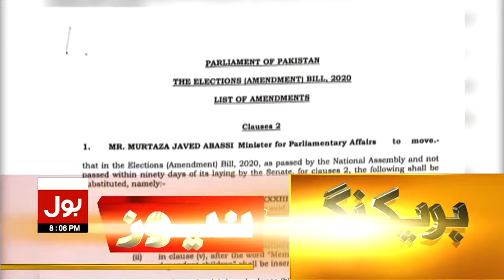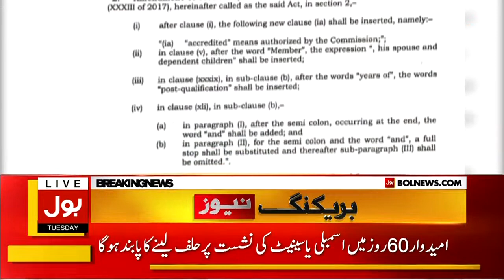Shehbaz Govt Conspiracy Exposed | Election Act Amended | Breaking News